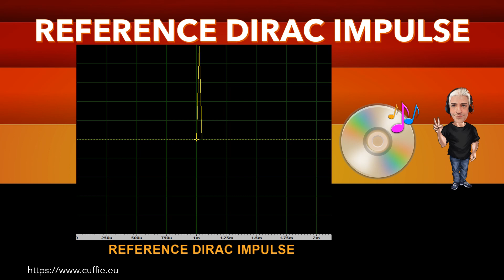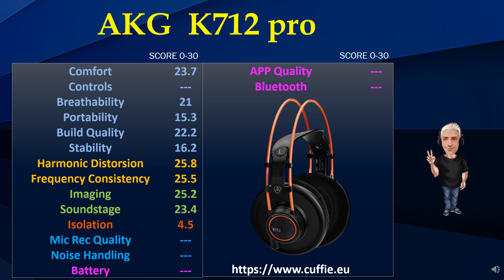AKG K712 PRO - Review Recensione Sound Demo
AKG  K712 PRO - Complete Ultimate Sound Test Quality of Headphones.

00:00 INTRO
01:12 TEST FREQUENCY RESPONSE WITH PINK NOISE
03:11 TEST FREQUENCY RESPONSE WITH MUSIC
05:53 INTRO DIRAC IMPULSE
06:41 TEST DIRAC IMPULSE
07:53 TEST NUMERICAL EVALUATIONS